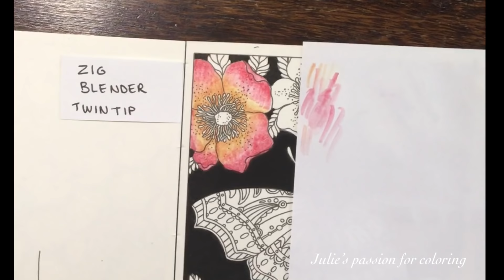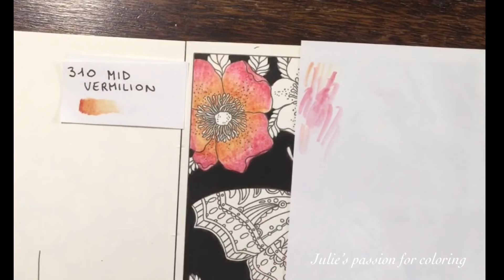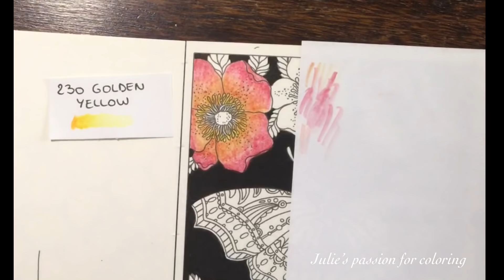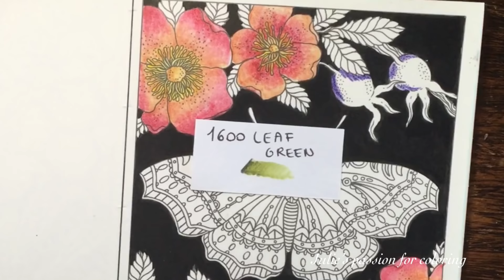SUMMER NIGHTS by Hanna Karlzon - Derwent inktense pencils - color along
Book : summer nights by Hanna Karlzon - postcard edition
Pencils: derwent inktense pencils
Numbers:

510 cherry
310 mid vermilion
230 golden yellow
1800 baked earth
800 violet
1600 leaf green
1560 fern
1230 mollard green
1210 dark aquamarine
900 iris blue
820 peacock blue

Zig blender - twin tip

Background: black posca marker 1M and 5M
Details: white posca marker 1M

Facebook: julie's passion for coloring